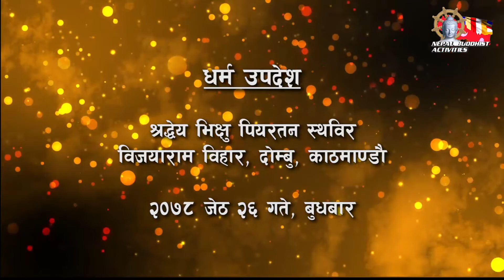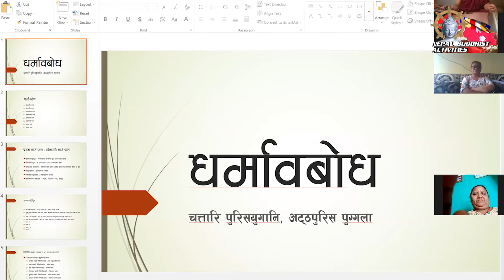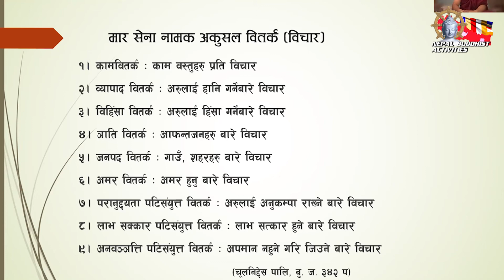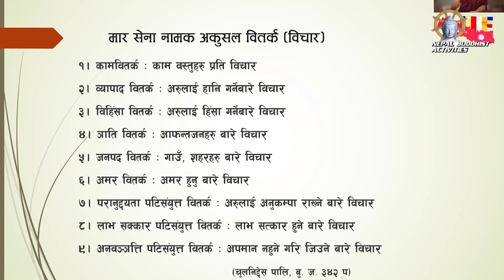Meditation and Advice Program by Bhikkhu Piyaratana 9/6/2021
Meditation and Advice Program

Bhikkhu Piyaratana

9 Mental thoughts arise in meditators' mind as evils (māra).